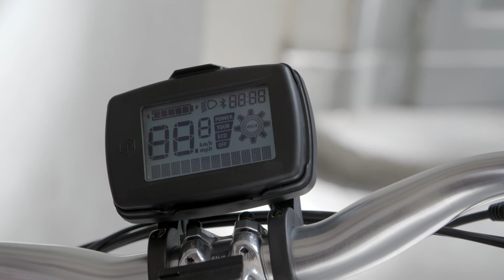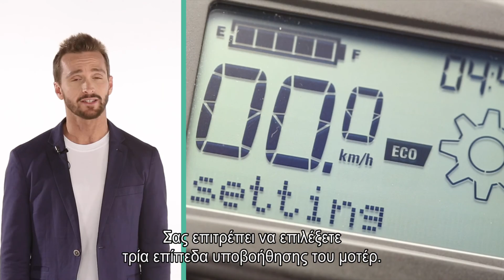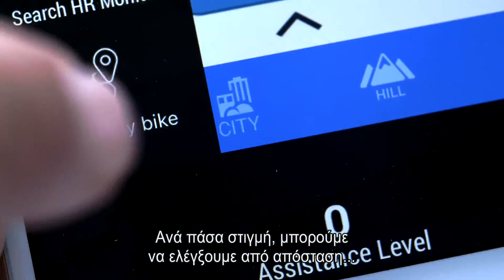WI BIKE tutorial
Από τον σχεδιασμό μέχρι την τεχνολογία του ηλεκτρικού κινητήρα, από τα προγράμματα εκγύμνασης μέχρι το δορυφορικό αντικλεπτικό σύστημα: ανεβείτε μαζί μας στη σέλα και ανακαλύψτε το νέο Piaggio Wi-Bike.